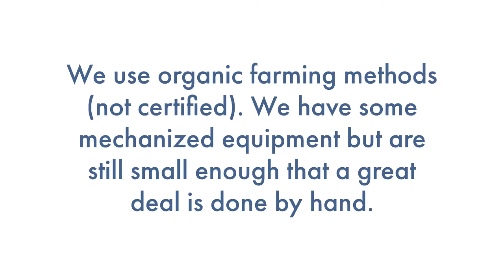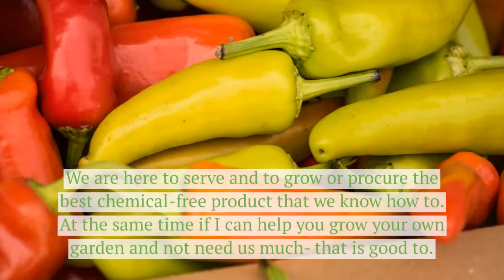Day Two Potsdam Food Co-op Open House 2020 Edition: Martin's Farmstand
Day 2: Martin's Farmstand

We learn more about Martin's Farmstand on the outskirts of Potsdam, NY and the fresh produce and other products it produces.

Please join us for our Open House, 2020 Edition! Things are a bit different this year due to current events. We're hosting a week-long event where each day we'll be releasing a special video highlighting featured producers!